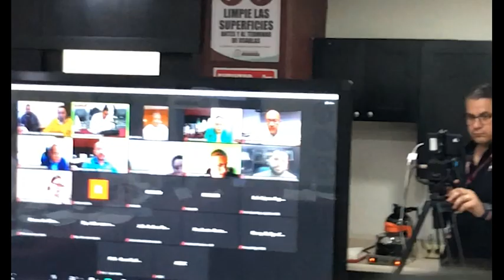REPRUEBAN CUENTA PÚBLICA DE COPLADEM EN PLAYAS DE ROSARITO